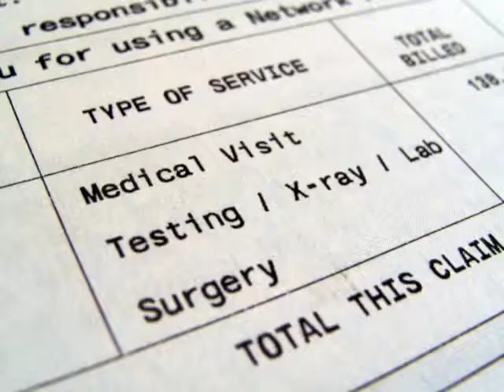PIP and Your Truck Accident Claim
If you've been involved in a truck accident in Texas, obviously you'll be looking to the truck's insurance company for compensation. But one thing you can't overlook is the PIP coverage -- personal injury protection. The way PIP works is it pays you for any medical bills and lost wages up to the amount of coverage. The minimum coverage in Texas that is offered to everyone is $2,500.  We see it most commonly at $2,500, $5,000 and even $10,000 in PIP coverage. If you have that kind of coverage and have been involved in a truck accident, you can use that money to help pay your medical bills or maybe your co-pay if you have health insurance in order to get your healthcare started. Any compensation that comes from the trucking company is going to be a ways on down the road because they are going to fight you tooth and nail, so what you need to do is look on your own policy to see that you have PIP coverage that way you can get your treatment started now.

From the Fort Worth Personal Injury Attorneys at the Anderson Law Firm